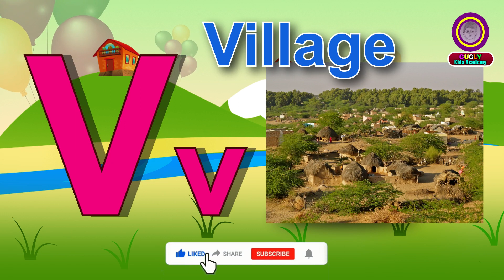A For Ant | B For Bus | learning sounds ABC Song | Learn ABC Alphabet for Children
A For Ant | B For Bus | learning sounds ABC Song | Learn ABC Alphabet for Children,new abc songs for baby,abc alphabet learning english. learning soundsABC Song | Learn ABC Alphabet for Children,a for apple b for ball,abcd for kids,abcd writing,abc alphabet learning,
abc alphabet sound,abcd rhymes,abcd,a for apple b for ball c for cat d for dog,
     a for apple b for ball c for cat d for dog,a for apple a for ant,abcd cartoon,
abcd song for baby,new abc song,abcd video,a for apple,abcd, phonics song, abcd alphabet, a for apple, b for ball,